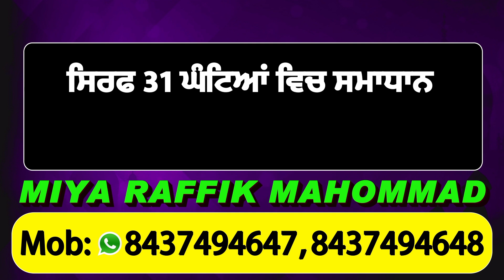Jalandhar में नौजवान ने पहले पड़ोस में रहती नाबालिग लड़की को किया Kidnap, फिर किया Rape